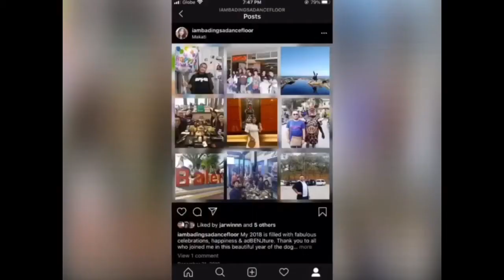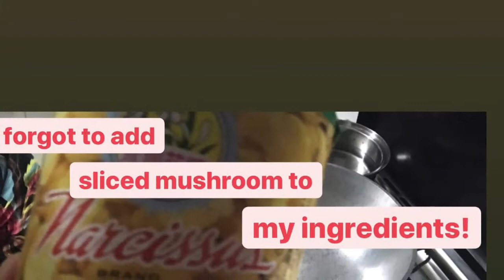HOW TO COOK BENJ PASTA CARBONARA - VLOG #4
Special thanks to Pat G. for helping me with the recipe.